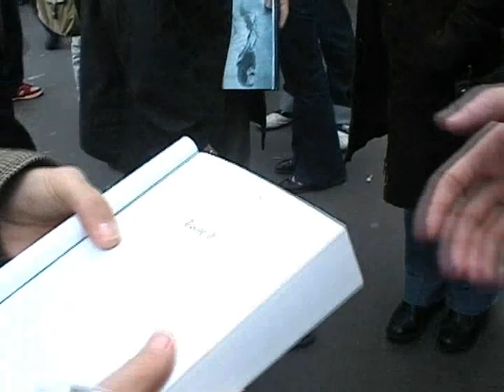Dédicace d'Aurélien Portehaut (Gauvain).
Dédicace d'Aurélien Portehaut pour les membres du forum On En A Gros. Et big up à Vanou.